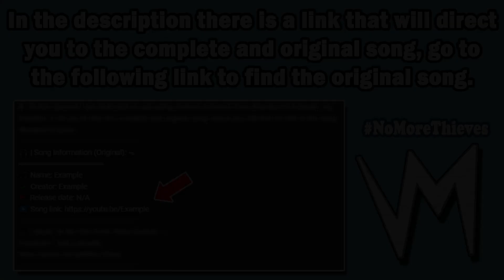Space Opera Adventure By Angelic Harmony Vibes | Re-Uploaded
➤ On this channel I am dedicated to uploading content removed from Shazam/AHA-Music, my intention is for you to find the complete and original song, below you will find the link to the song.
🎧 | Song Information (Original): ⬎
🎵 Name: La Premiere Banlieue
✔️ Creator: Silent Partner
🎸 | Music at the End of the Video (Outro): ⬎
⏱️ Video Minutes:
0:00 - Introduction (Notice)
0:07 - Stolen Song (Background)
0:30 - End of Video (Outro)
Space Opera Adventure - Angelic Harmony Vibes